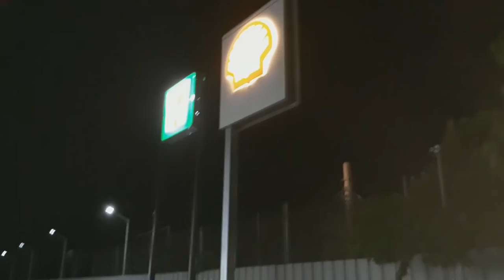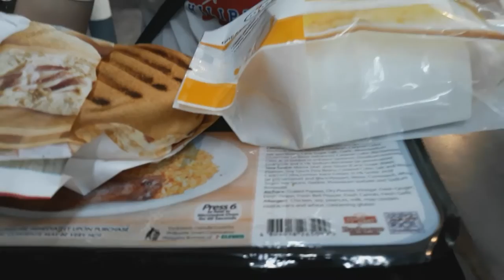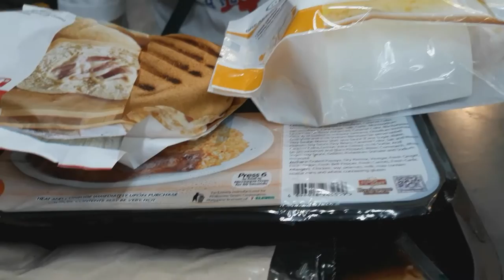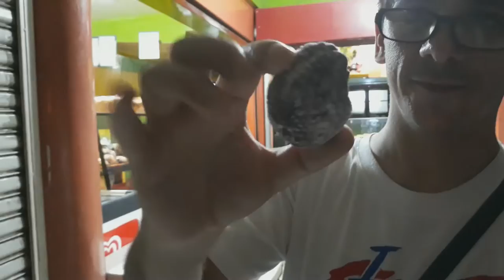We go eat 7/11 an a nice bakery near home after we had a little argument nasio 🇵🇭❤️🇮🇹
insta360 x4 insta360 insta360 x3 @insta360 In this video, we go eat 7/11 an a nice bakery near home after we had a little argument. It was super tense and we needed some comfort food. We hope you enjoy the video!

1)This video has no negative impact.